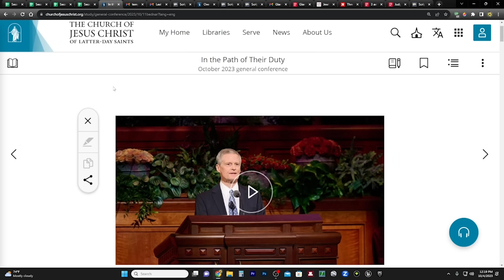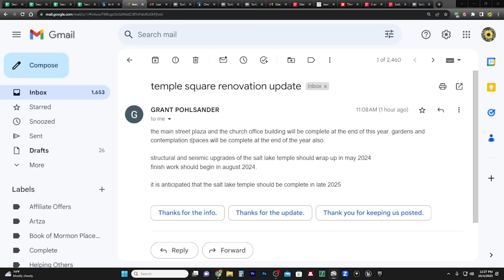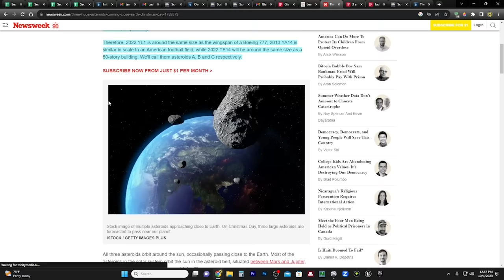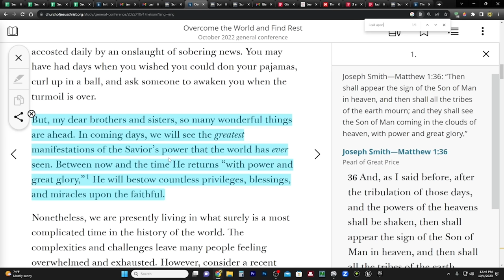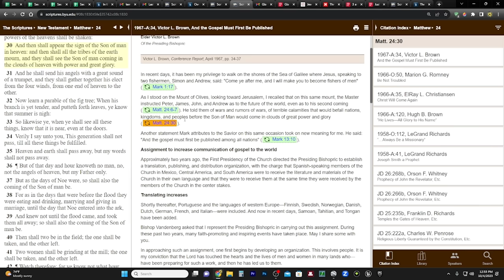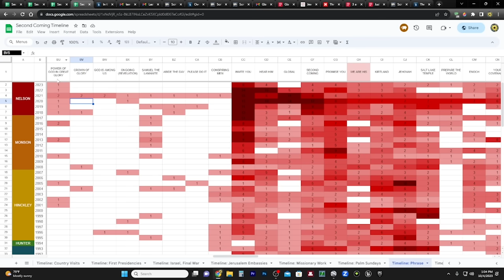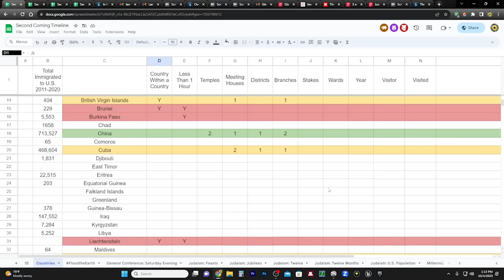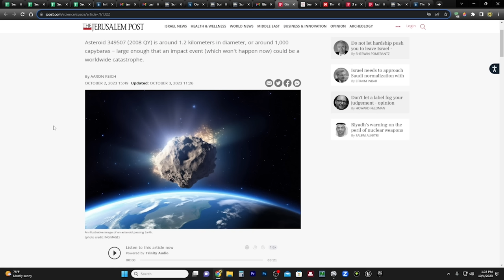The ONLY Prophet to Cite This Scripture in General Conference!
Giant asteroid the size of 1,000 capybaras to pass Earth Tuesday - NASA

In the Path of Their Duty
By Elder David A. Bednar

Overcome the World and Find Rest
By President Russell M. Nelson

The Correct Name of the Church

CHARITIES!
1. Meir Tamari, 32 year old husband and father of two, ages 1 and 2.5, murdered on his way home in the heartland of Israel. Please help his widow and family!

2. Planting of trees in Israel - bring the land back to life!
75 Hebrew Words You Need to Understand the Bible (Book)

1966–A:35, ElRay L. Christiansen, Christ Will Come Again